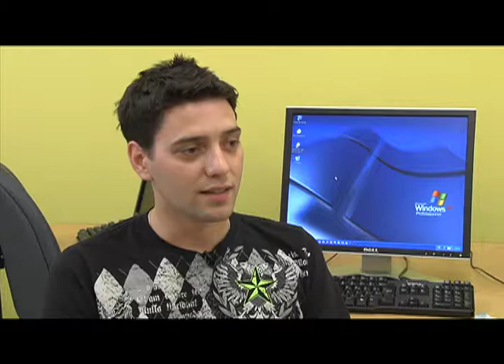Marc-André Goderre, Techniques de l'informatique, 2004